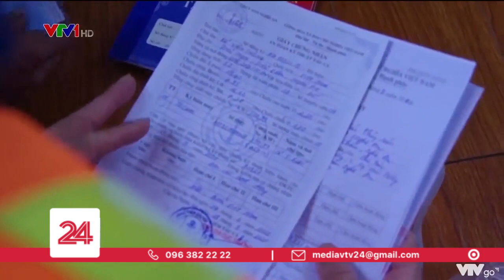Phát hiện vụ vận chuyển thuốc nổ trái phép | VTV24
Trong lúc lực lượng chức năng đang tập trung cho công tác phòng chống dịch bệnh, một số đối tượng đã lợi dụng buôn bán hàng lậu, hàng cấm, thậm chí là thuốc nổ, gây nguy hại cho an toàn xã hội.